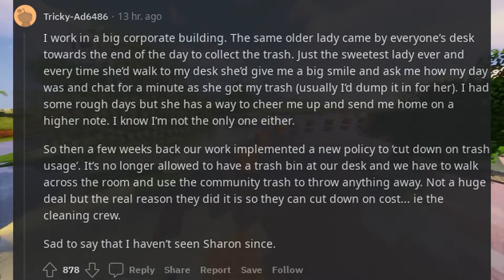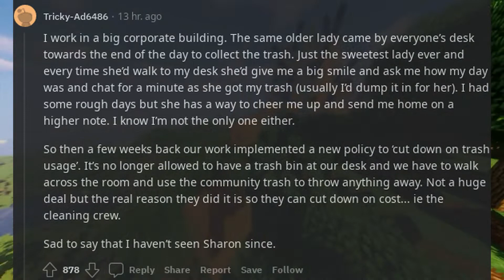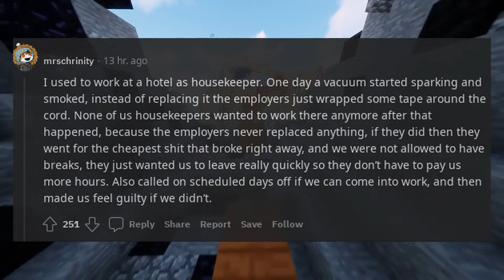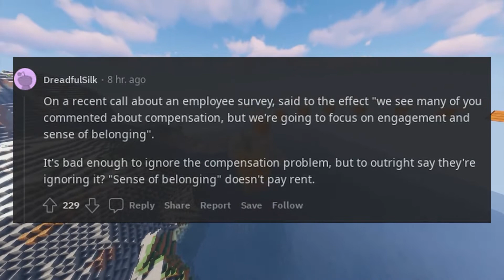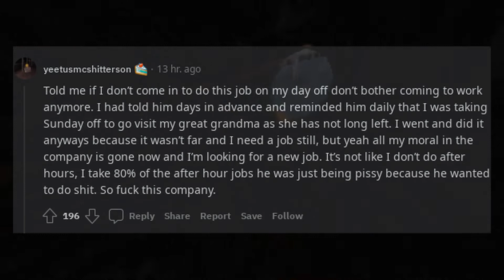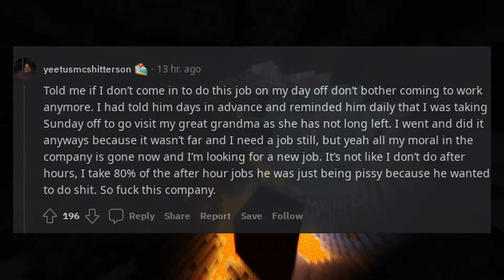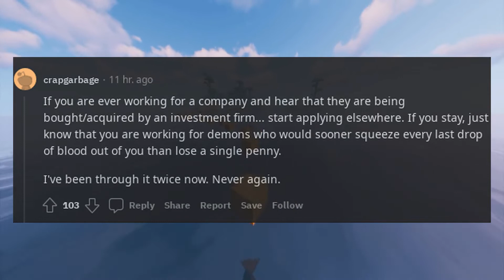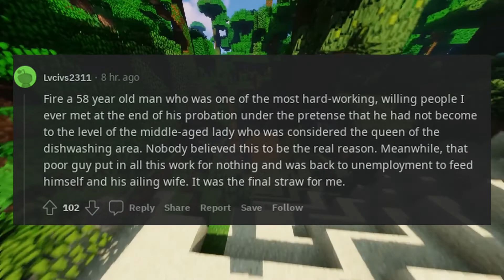What's something your employer did that instantly killed morale